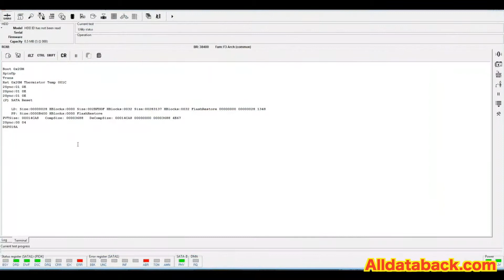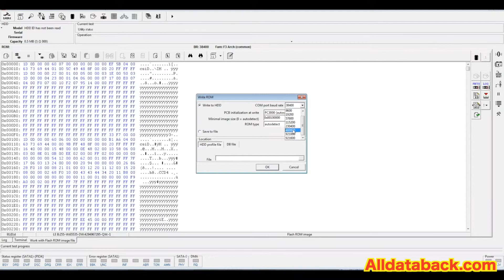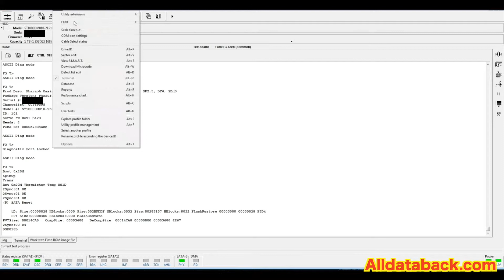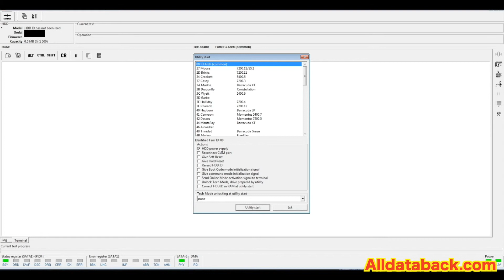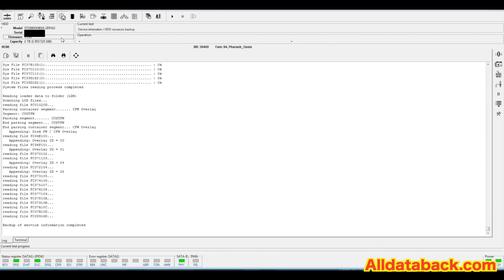ST1000dm010 seagate hdd recovery 100774000REVC hard drive PCB repair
case details:client plug wrong voltage power adapter to external hard drive enclosure made hard drive PCB burnt(PCB model 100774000REVC )

need help or advice for your case? submit your story
let me know if request donor parts
my gear
Sony Action Cam FDR-X3000 Wi-Fi GPS 4K HD Video Camera Camcorder
Canon 5D markIII
Canon EF 100mm f/2.8L IS USM
transcend 128GB microSD
Sandisk 256GB CF
Canon 5D markIII battery
Sony Action Cam FDR-X3000 battery